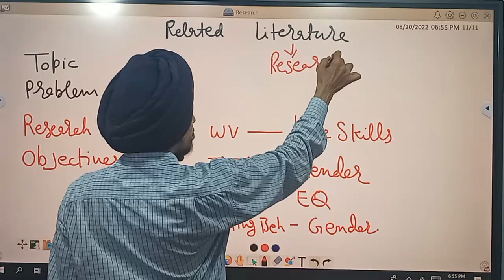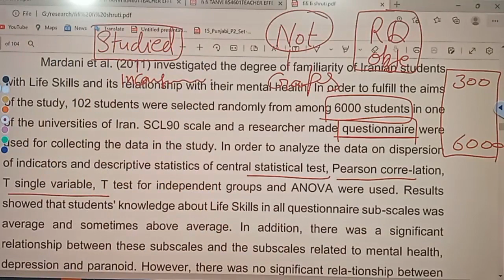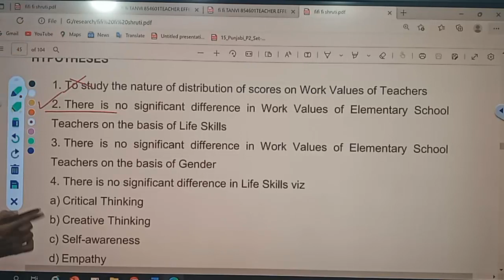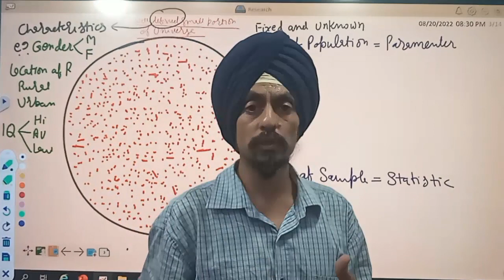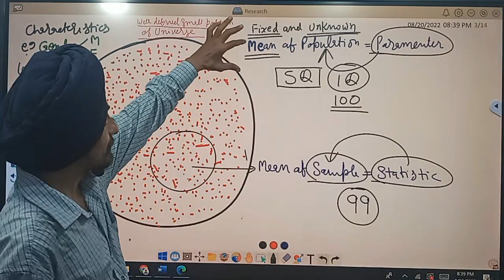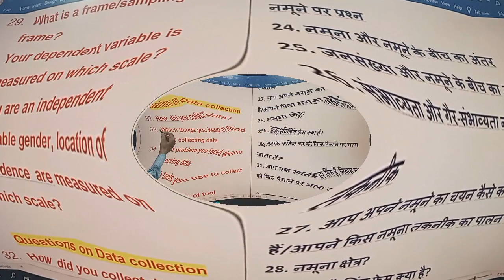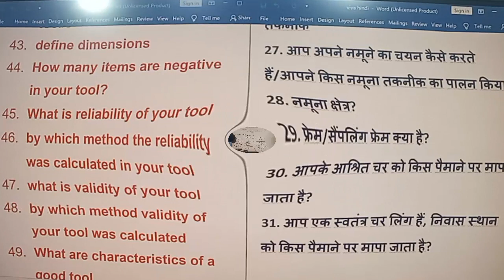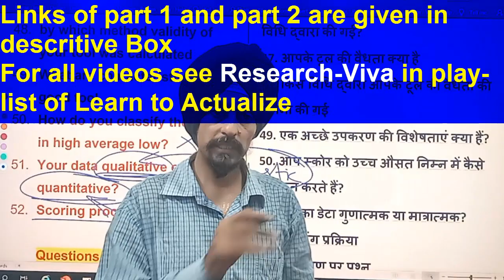Research Viva Questions with Answers l Descriptive Research Series Part-2 l l by Dr. Tirath Singh